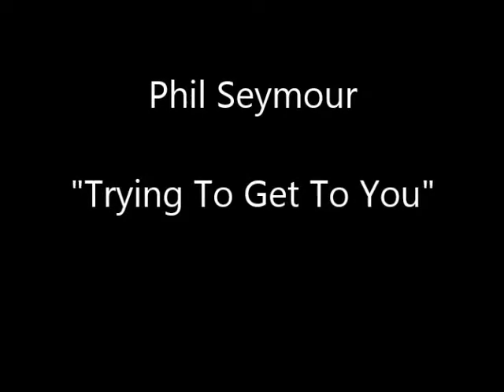Phil Seymour "Trying To Get To You"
From the 1980 Phil Seymour debut Lp "Phil Seymour"